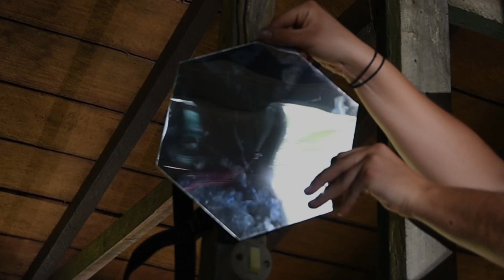AEE, THE AMAZON: LIGHTING WITH MIRRORS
The lighting conditions in the Amazonian rainforest are surprisingly dark. Only 2% of the suns light reaches the undergrowth of the forest, creating an environment where only small beams of light penetrate the dense canopy. Thus, this project attempts to investigate how channelling minimal sources of light can be used to create new illuminated  spaces underneath the dense canopy.

The device was designed to be deployed in different scenarios. These scenarios vary, but form a choreographed sequence in which the hexagonal mirror tiles are orchestrated between trees and the ground to capture and transmit the light to a workable place or illuminate a water sphere.

Whether during the day at the highest light intensity, or during hours of darkness when the illumination of the device is reliant on artificial light, the outcome became visually perceptible within the rainforest landscape.

The device’s interplay with an existing guesthouse became an unexpected application of light transmittance within the rainforest.

LAURERN SHEVILLS, 2015